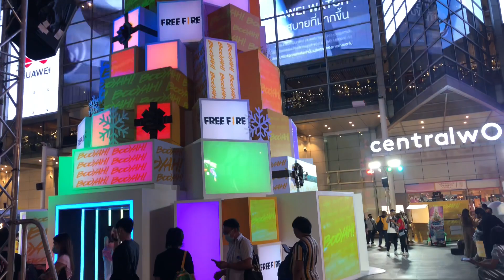Bangkok 2021 - Central Bangkok At It’s Finest | Nice Night Scenes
We filmed this video today, 30th December, 2021 from 9 :30 pm to 10:00 pm at Central World, BangkokThailand.